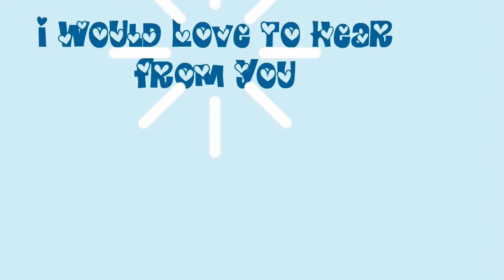Get to Know Overland Park KS Realtor Shannon Mayhugh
Learn a little about Shannon Mayhugh, Realtor with The Morse Team at ReeceNichols South when she's not selling real estate.